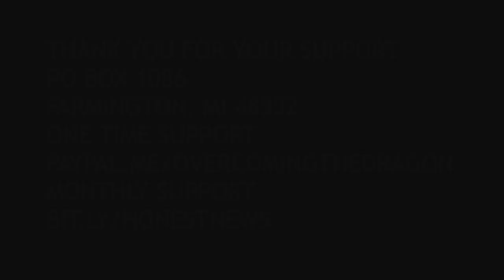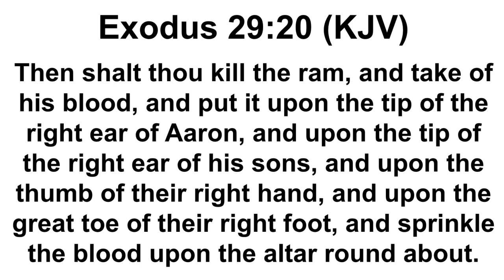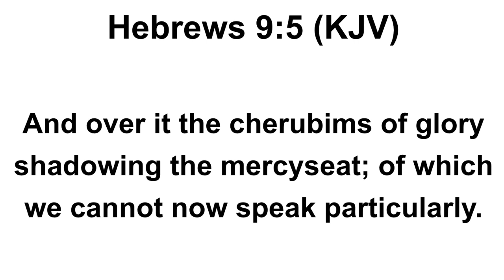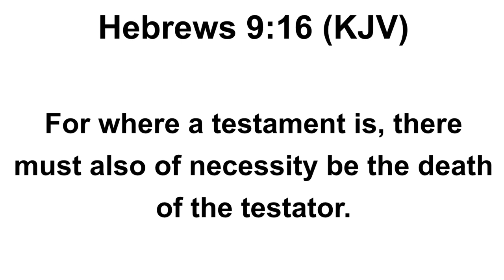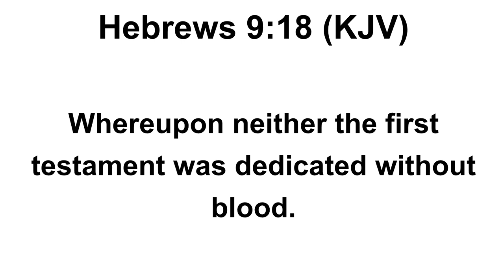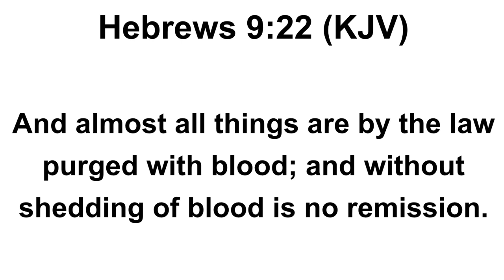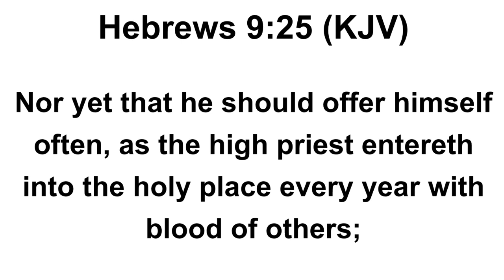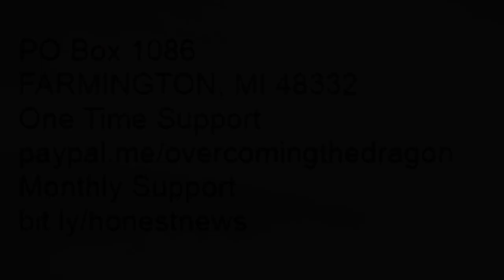CHRIST JESUS OUR SAVIOR AND SURE FOUNDATION: OUR INHERITANCE | HEIRS AND JOINT HEIRS WITH CHRIST